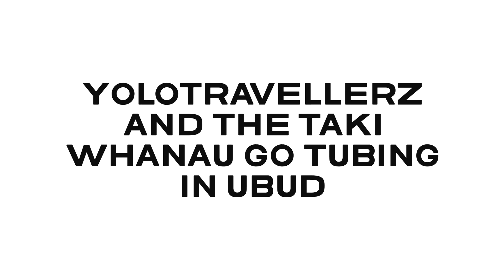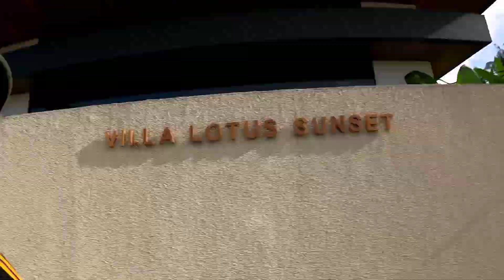Tubing in Ubud Bali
yolotravellerz and The Taki whanau go Tubing in Ubud Bali